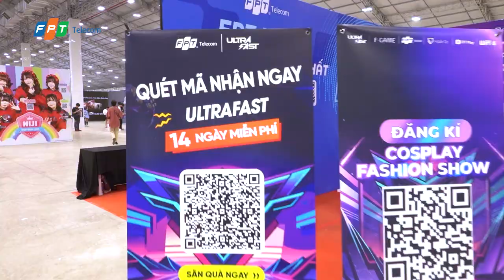DẤU ẤN KHÓ QUÊN CỦA FPT TELECOM TẠI COLOR FIESTA 2024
Ngày 6/10 vừa qua, không gian triển lãm của FPT Telecom tại COLOR FIESTA 2024 trở nên nóng hơn bao giờ hết khi đã đón hàng nghìn các bạn trẻ đến trải nghiệm.

Gian hàng của FPT Telecom gây ấn tượng bởi concept trẻ trung, đậm chất gaming cùng nhiều phần quà hấp dẫn có giá trị đã thu hút đông đảo người xem đến tham gia lễ hội. Nhiều khán giả tỏ ra thích thú khi được trải nghiệm thi đấu game trên đường truyền Internet WìFi 6 mượt mà và đặc biệt là được tận hưởng bầu không khí cực sôi động và náo nhiệt khi giao lưu cùng các tuyển thủ Team Flash.

👉  Cùng ngắm nhìn lại hành trình của FPT Telecom tại COLOR FIESTA mùa thứ 13 các bạn nhé!